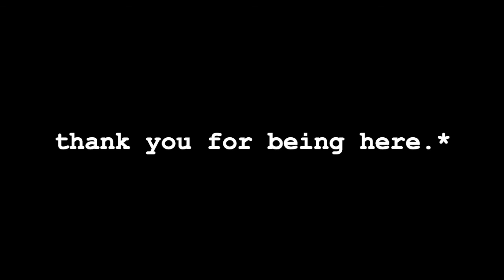expressive throat chakra yoga flow.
opening and balancing our throat chakra with slow, mindful movements.* (2020)